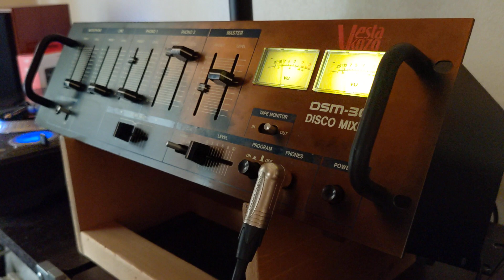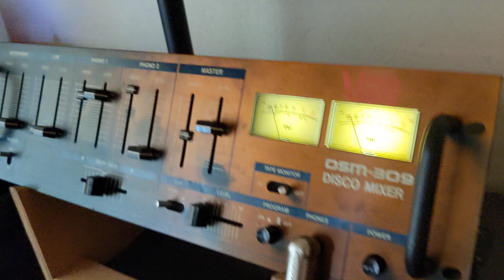Vesta Kozo DSM-309 Disco Mixer - VU meter backlight bullbs replaced with LED bullb